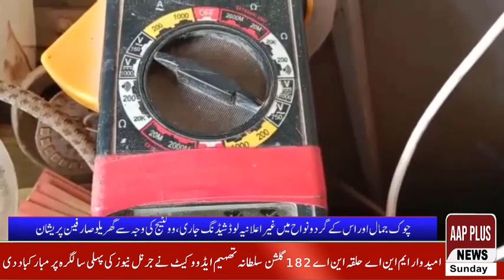Aap plus news Headlines...